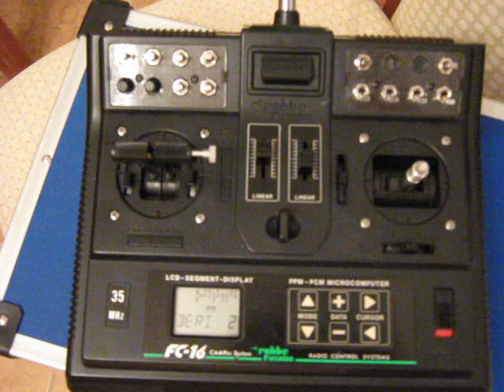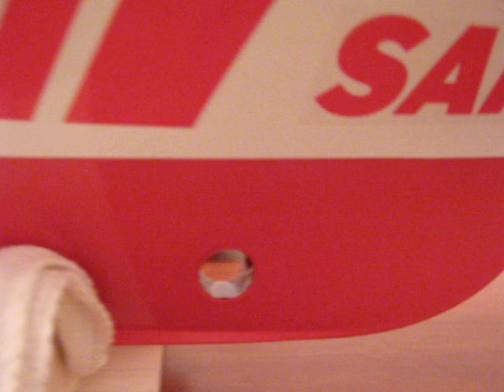Berlin SRK DGzRS light , sound , testing